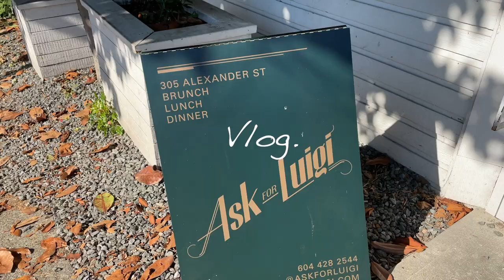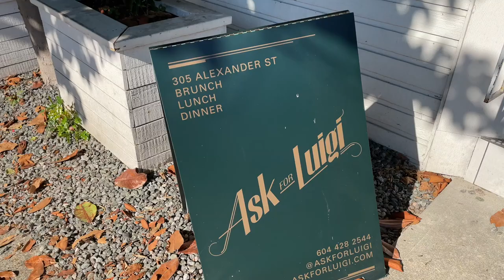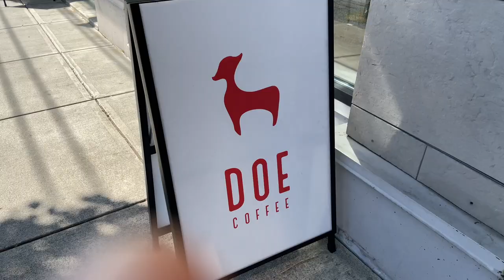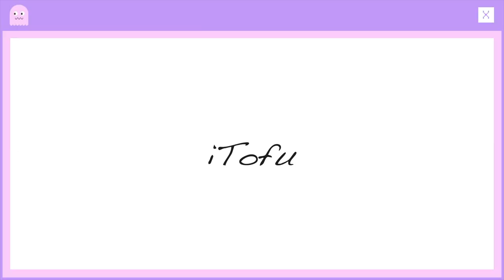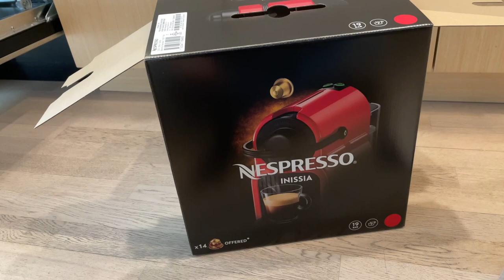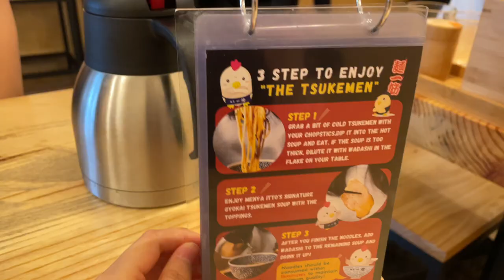Vancouver Vlog 🇨🇦 | new nespresso machine, north vancouver, japanese tsukemen | 加拿大日常生活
This is supposed to be a Vancouver summer vlog but it's already winter 😂

🎈 Timeline
0:00 start
0:59 Ask for Luigi (one of the best pasta places in Vancouver!)
1:38 North Vancouver
2:15 Doe Coffee (their cream-filled croissants are so goooooood)
3:40 New Nespresso machine!
6:07 Menya ITTO (Japanese Tsukemen)

🎈 Music
Music by .irg - satisfy (feat. Patient Zero, Kaz Benson, Patient Zero Beats)